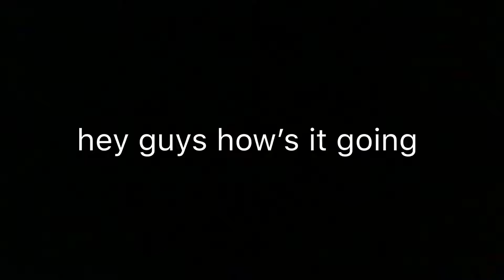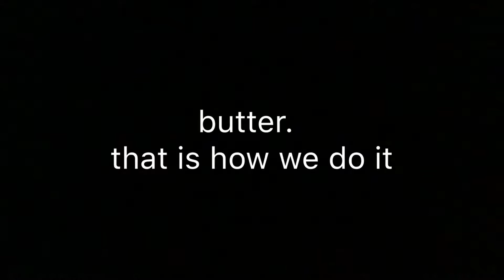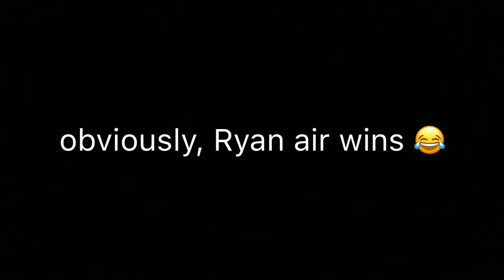Ryanair landing VS Emirates landing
In this vid I will see which landing is better a Ryanair landing or a Emirates landing in real flight simulator.